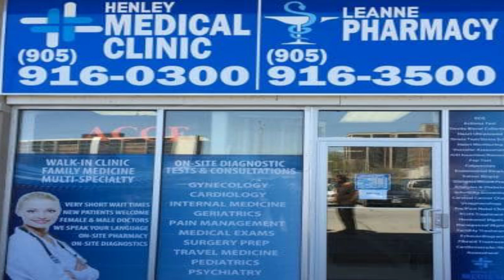Baş nazirin müavini Yaqub Eyyubov Kanada səhiyyəsinə necə tövhə verib?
Dəyəri milyonlarla ölçülən klinikaları Nazir hansı yolla qazanıb?